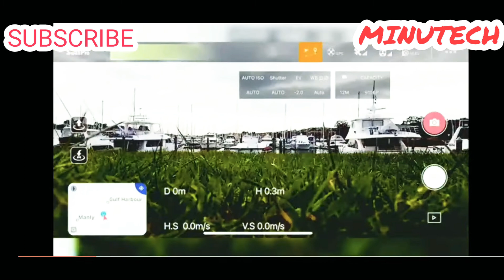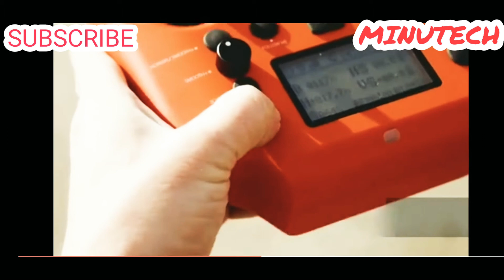2021 HIGH QUALITY WATERPROOF DRONE IP67 WATERPROOF LEVEL SD4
Product Details:

Model No: SD4
Application: Underwater rescue/ Ship Inspection
Using Field: Aquatic, Sea, lake, River, Pool, Sky
Suitable for: All People
Type: RoV/ Underwater Drone/Robot
Material: Waterproof Polyester Oxford Neoprene